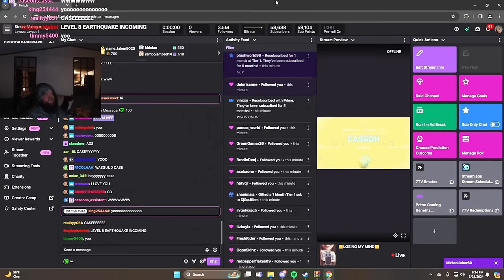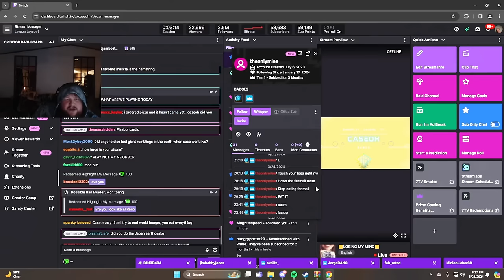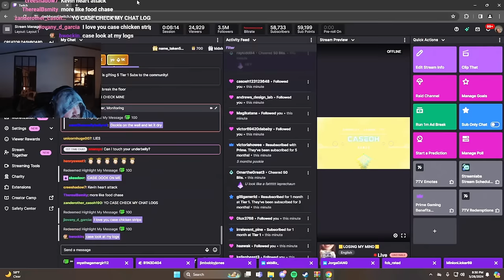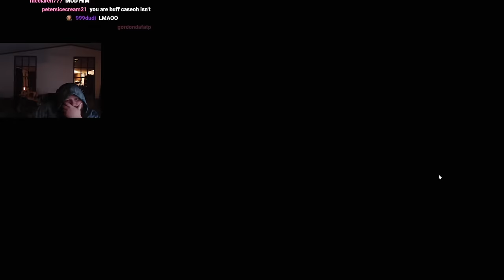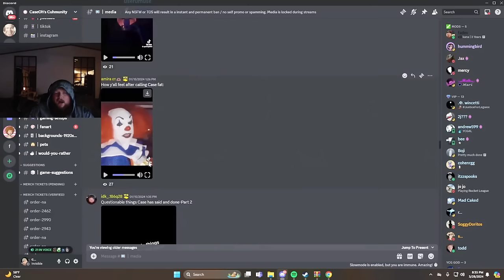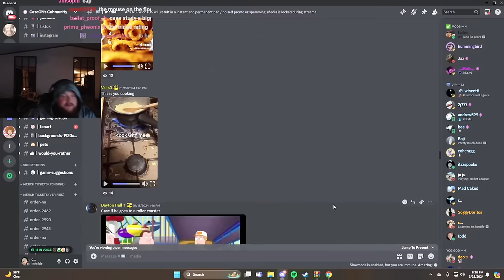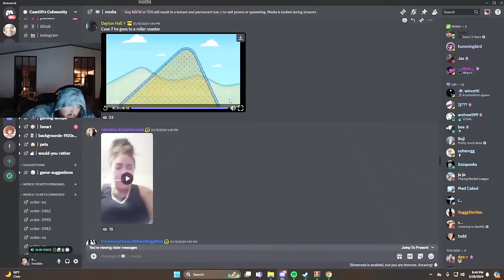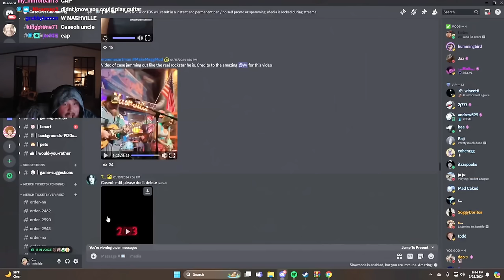Daily Dose of CaseOh Media VOD & Would You Rather #2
00:00 - 30:05 : Media
30:05 - 53:35 : Would You Rather